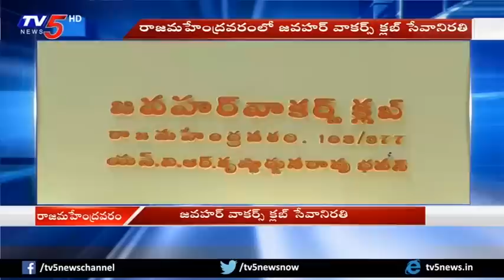Jawahar Walkers Club Donates New Residential Building For Oldage Home At Rajahmundry | TV5 News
Jawahar Walkers Club Donates New Residential Building For Oldage Home At Rajahmundry